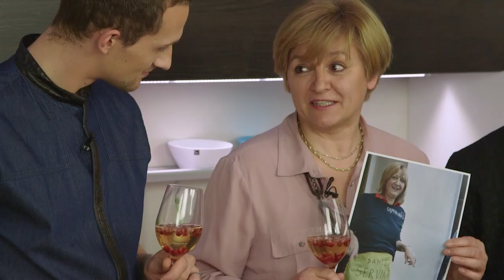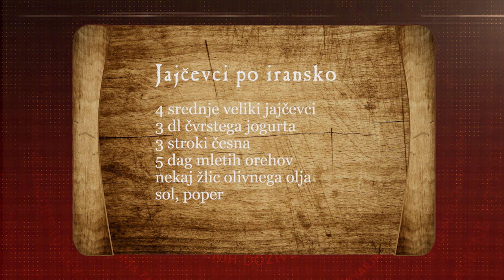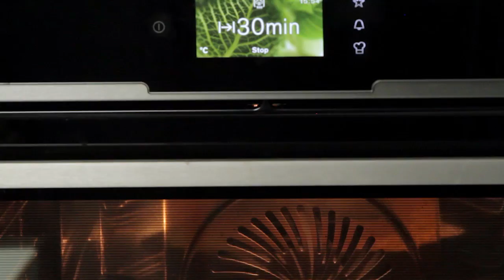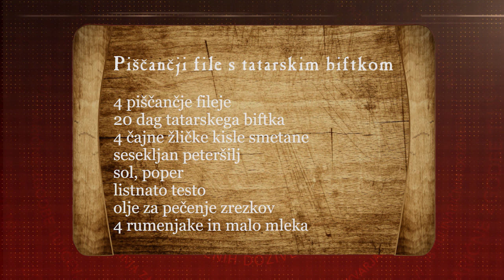1. oddaja: Večerja za 6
V novi sezoni kuharskih oddaj Kuhinja za najboljše bomo gostili goste, ki na hrano gledajo z različnih zornih kotov, vendar jim je vsem skupno to, da svoje zanimanje, strokovno ali laično delijo z drugimi.

V prvi oddaji bo novi voditelj, mladi kuharski mojster Mojmir Šiftar, gostil kulinarične navdušenke, ki so postale prave zvezde največjega kulinaričnega portala v Sloveniji, kjer svoje Večerje za 6 delijo z drugimi. Pripravili bomo jajčevce po iransko, piščančji file ovit v tatarski biftek in pečen v listnatem testu, za sladico pa hruške v teranu z mini panna cotto. Vabljeni na Večerjo za 6!